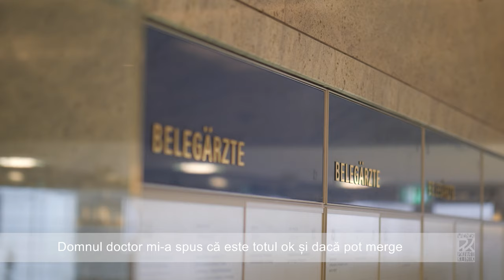Experiența gimnastei Larisa Iordache la spitalul WPK.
Datorită expertizei avute în  medicină sportivă și traumatologie, spitalul WPK a devenit un partener de încredere al sportivilor de performanță.

Campioana olimpică la gimnastică artistică Larisa Iordache este unul dintre sportivii pe care echipa Wiener Privatklinik i-a ajutat să se recupereze. Aceasta a povestit despre experiența sa la spitalul WPK.